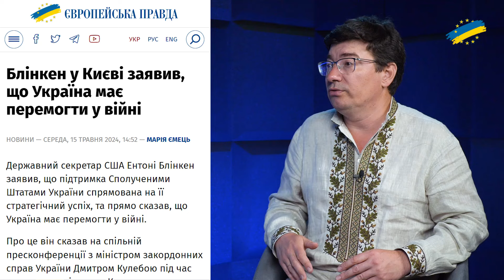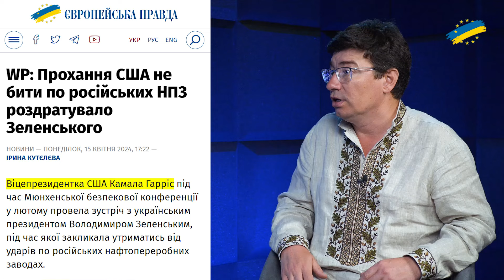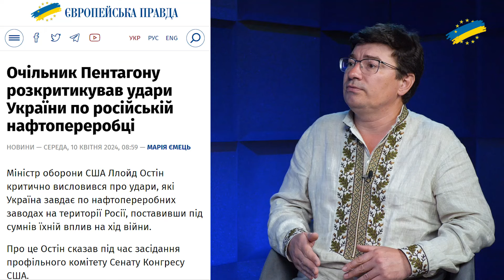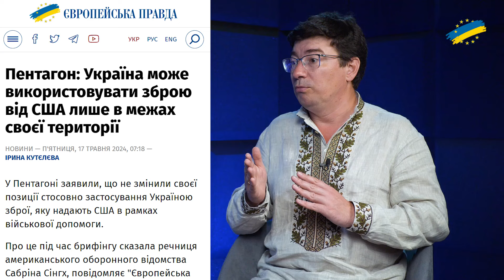🔥Удари про Росії БУДУТЬ, і США з цим змирилися. Але є і обмеження. Пояснюємо, що змінилося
Позиція союзників України щодо ударів по території РФ поступово змінюється.

Зокрема, ще донедавна Сполучені Штати категорично виступали проти ударів українських БПЛА по російських НПЗ. На щастя, це вже в минулому – держсекретар Ентоні Блінкен під час візиту до Києва озвучив нову позицію США з цього питання - "Україна сама обирає тактику".

Щоправда, незмінною залишається позиція Вашингтону щодо використання американської зброї для ударів по території Росії.

Тим важливішими є заяви представник інших країн НАТО. Зокрема, всі обмеження щодо використання своєї зброї зняла Велика Британія. Не виключено, що на аналогічний крок пішла й Латвія - лідер "Коаліції дронів".

Окрім можливості атакувати Росію ракетами, зокрема – британською Storm Shadow, це спрощує використання для таких ударів БПЛА, адже чималу частку їх складових Україна імпортує.